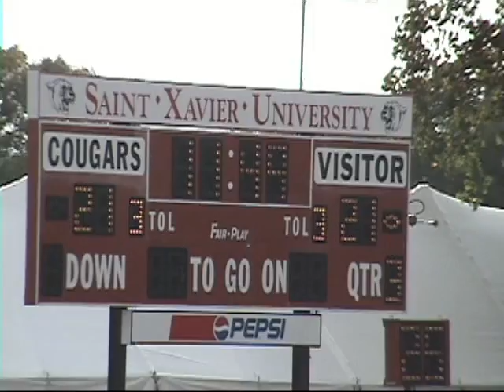ODU 2007 St Xavier TD to Sayre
ODU 2007 St Xavier TD to Sayre, ties the score after we were down 21-0